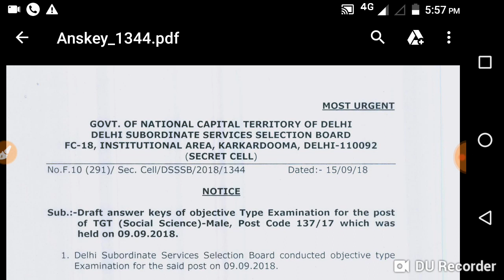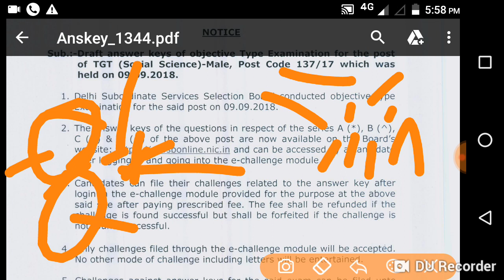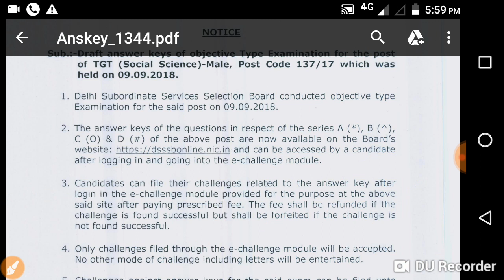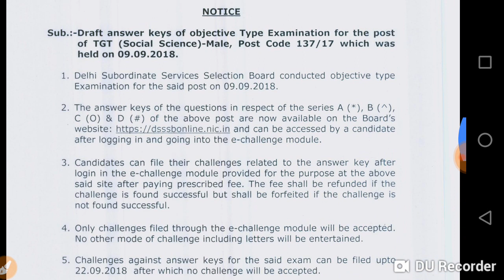TGT Social Science male answer key कैसे देखे अपने Question booklet Ko answer key se कैसे मिलाए